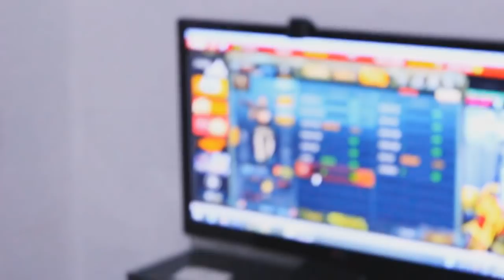MEU AMIGO ME PRENDEU NA CADEIRA COM FITA! (TROLLADA)